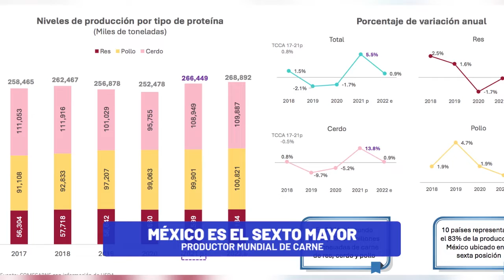🦃Yucatán es el mayor productor en carne de pavo🍗 | TELE Yucatán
En salbutes, en relleno y en más platillos: Yucatán es el mayor productor en carne de pavo.  🍗